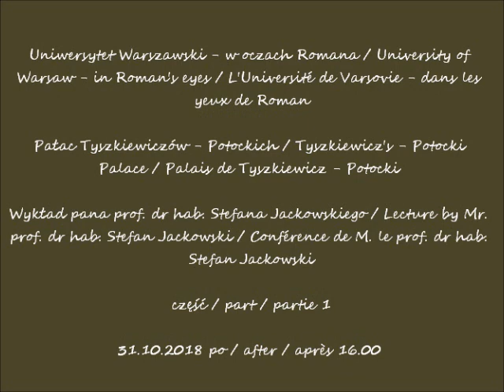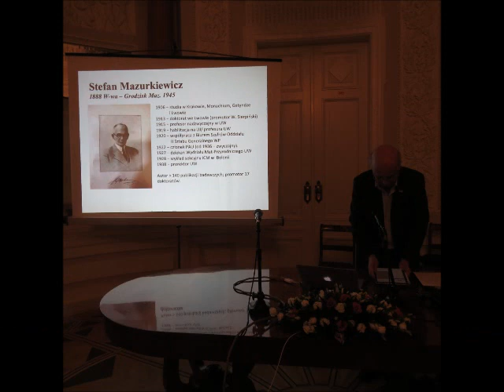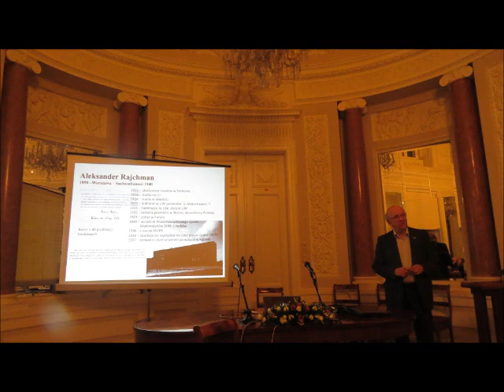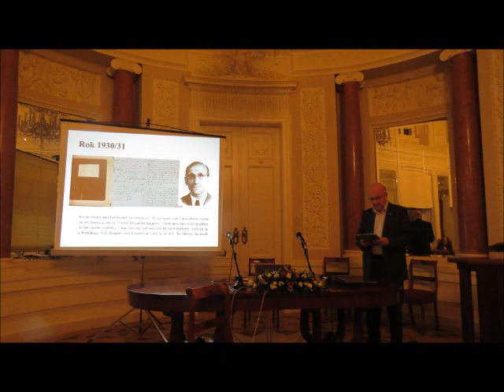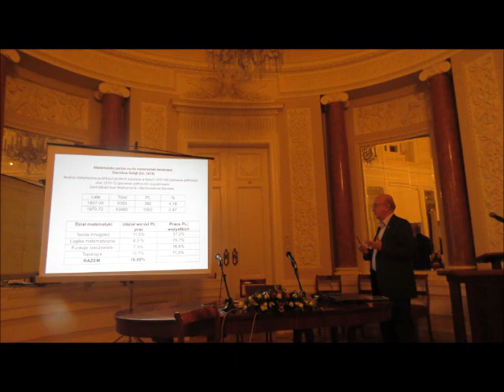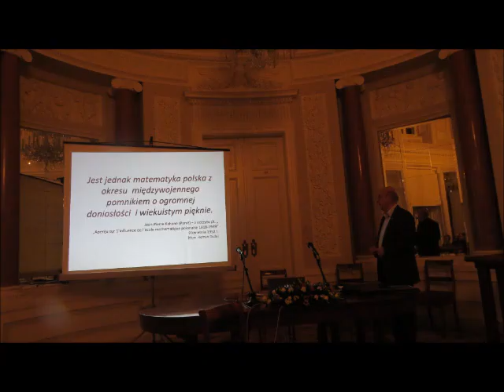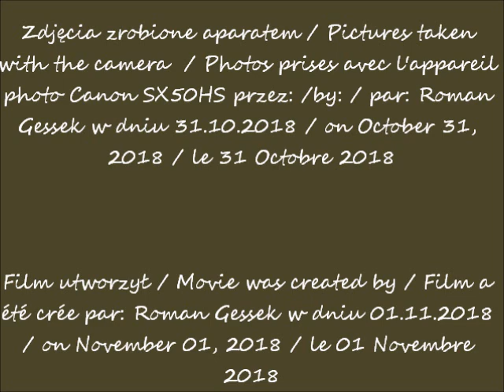2018 10 31 UW Wykład pana prof dr hab Stefana Jackowskiego cz 1 zdjęcia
Uniwersytet Warszawski - w oczach Romana / University of Warsaw - in Roman's eyes / L'Université de Varsovie - dans les yeux de Roman
Pałac Tyszkiewiczów - Potockich / Tyszkiewicz's - Potocki Palace / Palais de Tyszkiewicz - Potocki
Wykład pana prof. dr hab. Stefana Jackowskiego / Lecture by Mr. prof. dr hab. Stefan Jackowski / Conférence de M. le prof. dr hab. Stefan Jackowski
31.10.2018 po / after / après 16.00